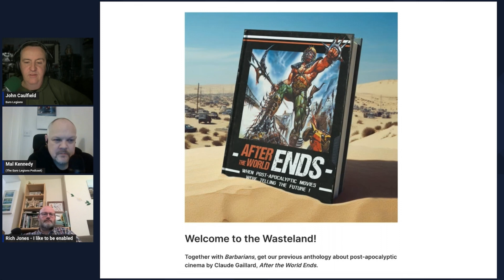63. Enabled by the Enablers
This week we are joined by the wonderful crew from the Mythic Enablers podcast. We talk about the small part that John played in helping them get on their way and about how they feel now that they are all fully fledged podcasters. Expect plenty of laughs as they are a really fun bunch!

mythic legions toy collecting fantasy cosmic legions